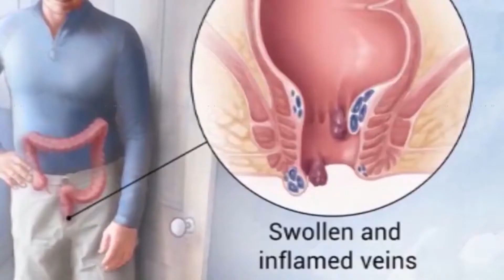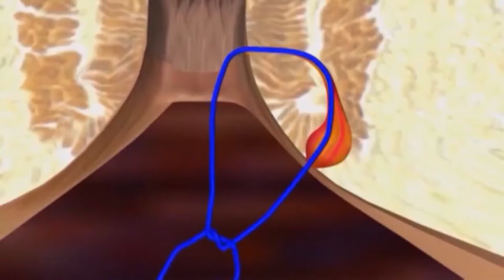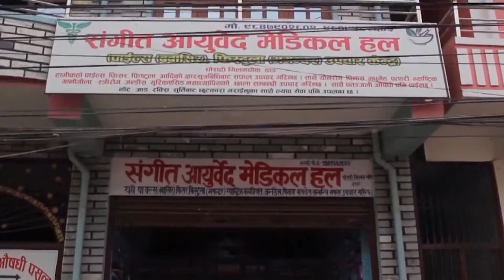KANCHAN AAYURBED MEDICAL HALL परिवारको तर्फबाट २०७९ सालको हार्दिक मङ्गलमय शुभकामना ब्यक्त गर्दछौ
KANCHAN AAYURBED MEDICAL HALL परिवारको तर्फबाट २०७९ सालको हार्दिक मङ्गलमय शुभकामना ब्यक्त गर्दछौ    pradesh tv dang 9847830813/ 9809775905